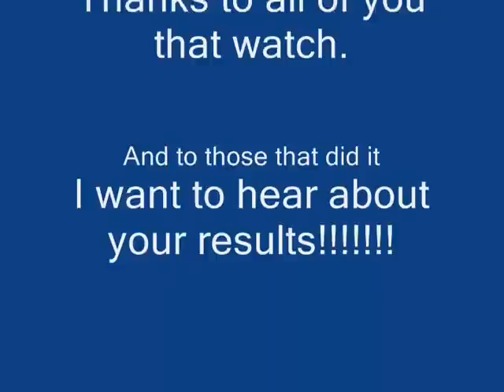Better You Challenge- Plank and Jump rope- 14 Days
Okay it has been 2 weeks since the challenge started. How are you doing? How are things going? This week focus is to keep track of everything you eat and do 100 sit ups or crunches. I will continue to work on my plank because I'm still not able to do 1minute. But I will get there!!